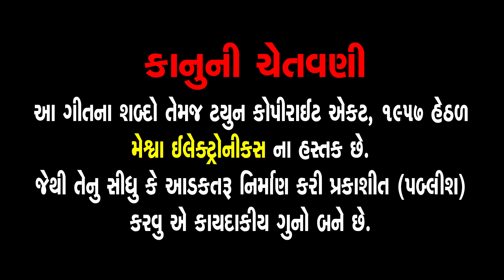Lav Hatheli Shyam Lakhi Dau | Ruchita Prajapati | Gujarati Prachin Bhajan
Presenting : Lav Hatheli Shyam Lakhi Dau | Ruchita Prajapati | Gujarati Prachin Bhajan |

Audio Song : Lav Hatheli Shyam Lakhi Dau
Singer : Ruchita Prajapati
Lyrics : Indirabetiji
Deity : Krishna Bhagwan
Festival : Janmashtami
Temple : Mathura
Genre : Gujarati Prachin Bhajan
Label : Meshwa Electronics

લાવ હથેળી શ્યામ લખી દઉં, હૈયે હરિવર નામ લખી દઉં
આંગળી ઉપર આતમ પ્યારો, કર ઉપર કિરતાર લખી દઉં

મુખ ઉપર માખણ ખાનારો, ગાલ ઉપર ગોવિંદ લખી દઉં
કંગન ઉપર ક્રિષ્ન કૃપાળુ, ભુજ ઉપર ભગવંત લખી દઉં

કુંડળ ઉપર કમલ નયન ને, અલ્કાવલી પર અલખ લખી દઉં
નાસિકા ઉપર નટવર નાગર, નથણી પર શ્રીનાથ લખી દઉં

અધરો ઉપર અંતરયામી, બિંદી માં બ્રજ ચંદ્ર લખી દઉં
પાપણ ઉપર પરમાનંદ ને, કીકી માં હું ક્રિષ્ન લખી દઉં

ચૂંદડી ઉપર ચીથરનારો, પાલવ પર પ્રીતમ લખી દઉં
શ્રાવણ મહિને ભીતર હું તો, રોમે રોમે રસ રાજ લખી દઉં